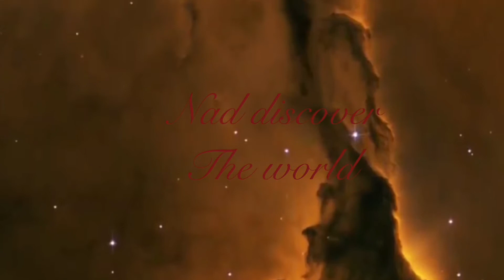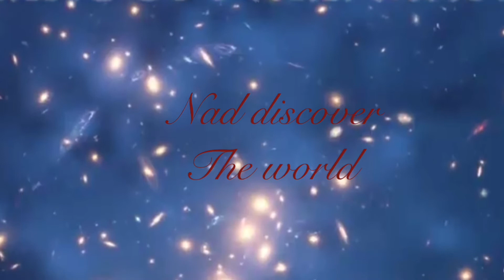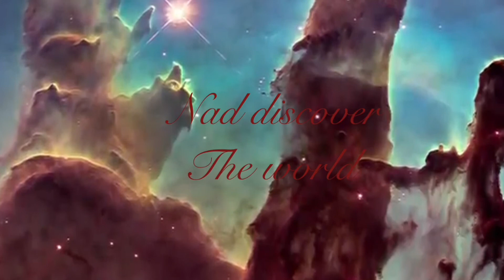Hubble telescope best pictures discoveries and it’s launched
Entertainment
This video is about Hubble Telescope it’s launch and preparation and how much it’s cost NASA